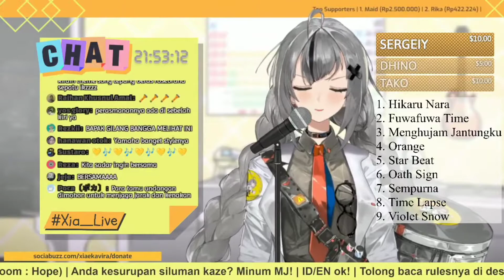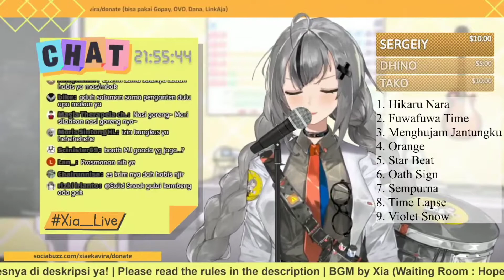Xia Ekavira - Sepatu Electric Organ Ver.